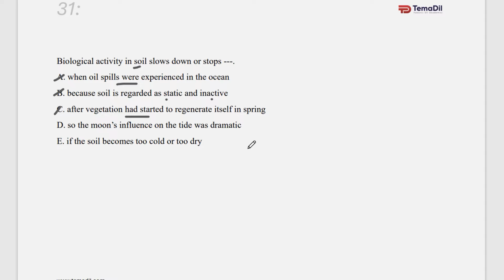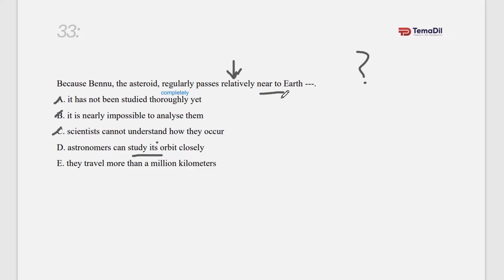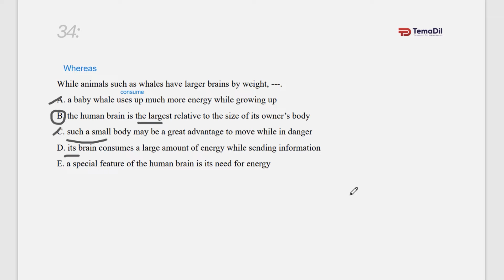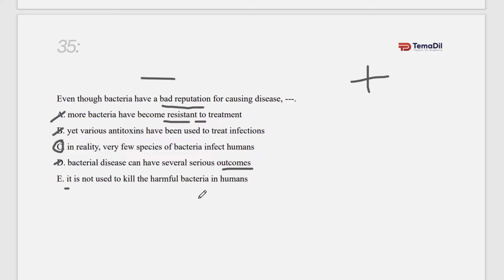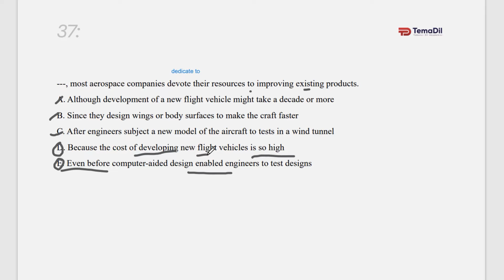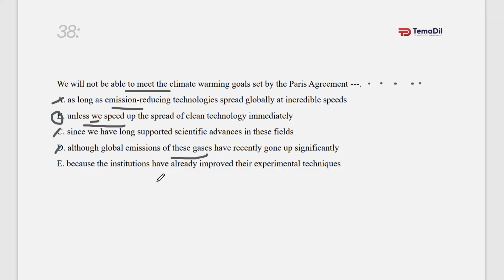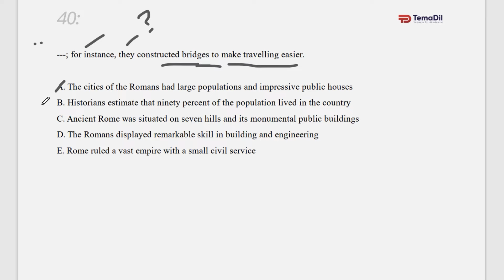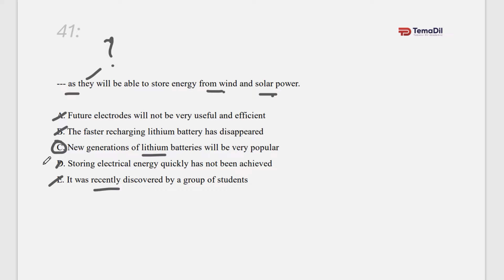YÖKDİL Açıklamalı Soru Çözümleri, Fen Bilimleri Cümle Tamamlama Soruları-2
YÖKDİL'de cümle tamamlama sorularını daha pratik çözebilmek için çeşitli teknikleri kullanmak gerekiyor. Bununla birlikte bağlaç bilgisi doğru cevapları bulmamızı oldukça kolaylaştırır.

YÖKDİL'e verimli bir şekilde hazırlanabilmeniz için her detayı düşündük. Önce programlarımızı Sosyal Bilimler, Fen ve Sağlık Bilimleri olarak üçe ayırdık. Daha sonra soruları türlerine göre ve ölçtükleri becerilere göre sınıflandırıp sade ve anlaşılır bir şekilde çözdük. Dilbilgisi tekrarı yapmak isteyen öğrenciler için YÖKDİL'de en çok test edilen yapıları otuz dört derste detaylı olarak anlattık ve örnek testler ile pekiştirmeyi hedefledik. Kelime eksiği olan adaylarımız için ek olarak Akademik Kelime ve Academic Phrasal Verbs eğitimleri hazırladık. YÖKDİL hazırlık için ihtiyacınız olan tüm bilgiler YÖKDİL hazırlık paketlerimizde.
✅ Sağlık Bilimleri, Sosyal Bilimler ve Fen Bilimleri alanlarına özel soru çözümleri
✅ programa dahil dilbilgisi paketi
✅ program planlayıcı ile sistemli çalışma
✅ ünite testleri
✅ soru türlerine göre ayrılmış içerik
✅ indirilebilir PDF kaynaklar
✅ abonelik süresi boyunca sınırsız ders izleme imkanı
✅ web sitemiz üzerinden kişisel destek ve danışmanlık
✅ 1,3,6 ve 12 aylık erişim seçenekleri